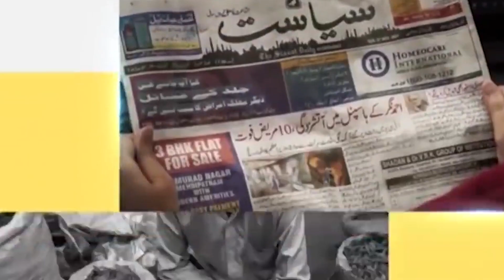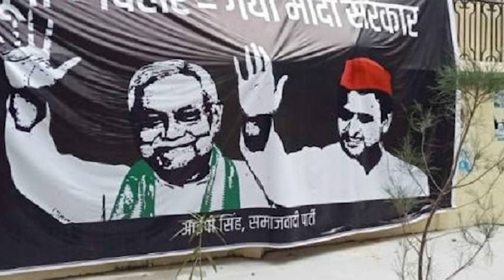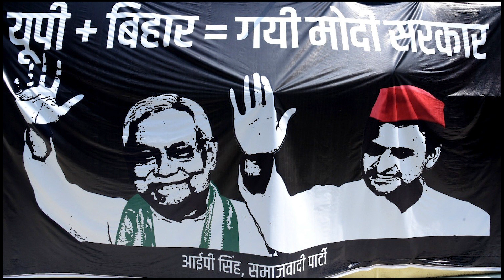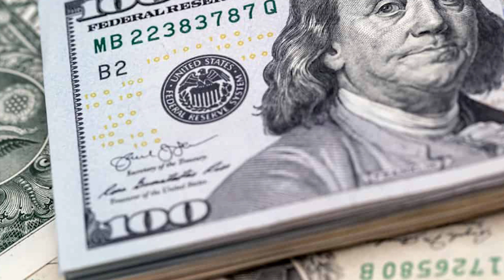Siasat ki khabrein 11th Sep 2022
Siasat ki khabrein 11th Sep 2022 | Hyderabad | Amit shah will visit hyderabad | Asaduddin owaisi in gujrat | Raja singh bail | Ganesh immersion clean up | bandi sanjay